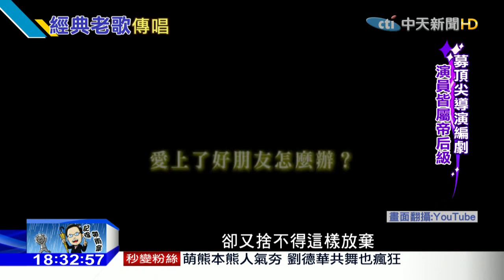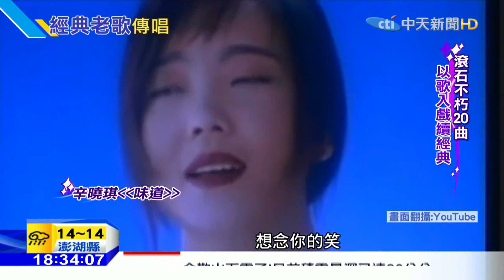20160325中天新聞 滾石拍愛情故事 「以歌入戲」續經典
叱吒樂壇超過30年的滾石唱片，締造了無數膾炙人口的不朽情歌，培育了許多唱將，為了讓經典歌曲能夠歷久彌新，滾石花了一年半時間籌備、耗資七千萬打造「愛情故事」，請來資深MV導演馬宜中統籌，網羅20位頂尖導演與編劇，從1000首歌曲中挑出20首並改編成電視電影，而找來的演員也都是影帝影后級，打著不為商業而做，希望能負起重現當代的使命。